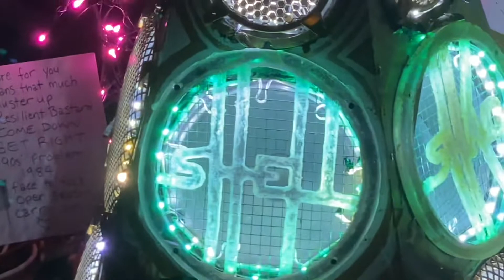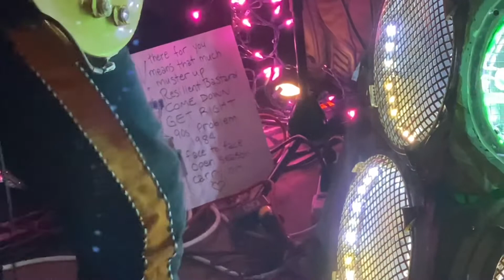Shellshag at Quarry House Tavern (partial set) Silver Spring MD 9/22/22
Shellshag at Quarry House Tavern

Intro (A quick one while he’s away)
There for you
Muster Up
Resilient Bastard
Come Down
Get Right
90s Problem
Face To Face
Open Season
Carry On